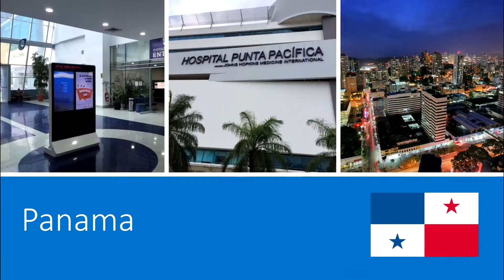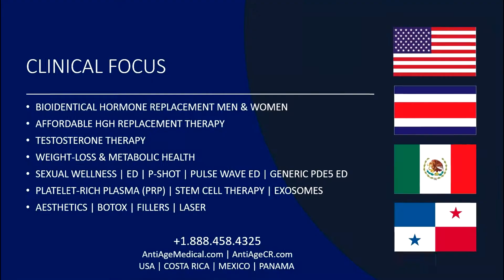Anti-Aging and Wellness Medical, Doctors Beyond Borders | Costa Rica | Mexico | USA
For years those residing in the United States have been paying far more for non-generic medications. This is especially true for Human Growth Hormone Therapy.

Once only prescribed for children with a growth hormone deficiency, HGH replacement therapy is becoming more popular than ever for adults.

A recent SEC filing in 2017 projects nearly 50% of HGH prescriptions globally go to adults, not children.  Ref at bottom of the comments.

It also lists Norditropin as being the No. 1 brand of HGH globally with a market share of approximately 35%. Norditropin HGH in the USA is very expensive. In Costa Rica and Mexico, Norditropin is about 1/3 the price. This is for the very same medication!

It is unfair that elites in the USA can get HGH prescriptions on-demand, while normal average Americans cannot.

Tech billionaires and Hollywood movie stars routinely make HGH a common routine part of their HGH program. We all recall Dr. Life and Cenegenics as being the first groups to come out favoring hormone therapy as a way to help replenish deficiencies due to poor lifestyles. But for most, they are too expensive for everyday Americans!

Our goal is to establish a global standard in Medical Tourism. One that provides the quality of care of that one expects, but in ways, we can safely help Americans pay less for their treatment. We are talking about the same medications, but not at inflated prices.

HGH Costs for residents in Los Angeles, Miami, New York, and other major cities throughout the United States are between $1,295-$2,000 per month for US-based therapy. In Costa Rica, Mexico, and even Panama, HGH prescriptions for monthly treatment range in price from $450 per month to $550 per month.

If you would like to see if you qualify like tech billionaire Peter Thiel for a legal HGH prescription, then watch this video starting at the 18-minute mark, and listen to what he tells Ms. Emily Chang of Bloomberg and Peter to discuss anti-aging, longevity, and more. Peter confirms he is taking growth hormone for age management purposes.

Recently, HGH also was found to cause anti-aging in epigenetic markers. Epigenetic markers are biomarkers used to benchmark aging in humans and animals. It is a more accurate measure than chronologic age since years don't reflect lifestyle factors influencing our health.

Versartis, Inc. SEC Filing.